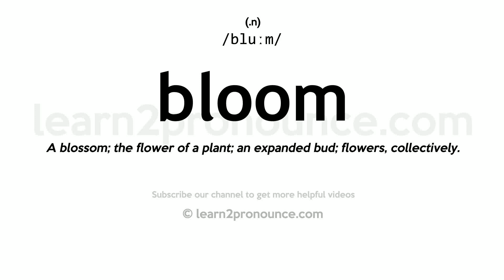Pronunciation of Bloom | Definition of Bloom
Bloom pronunciation | How to pronounce Bloom in English?
/bluːm/
Meaning of Bloom | What is Bloom?
(1) (verb) produce or yield flowers; (2) (noun) the organic process of bearing flowers; (3) (noun) the best time of youth; (4) (noun) a rosy color (especially in the cheeks) taken as a sign of good health; (5) (noun) reproductive organ of angiosperm plants especially one having showy or colorful parts; (6) (noun) a powdery deposit on a surface; (7) (noun) the period of greatest prosperity or productivity;
What is Bloom | Bloom meaning and definition?